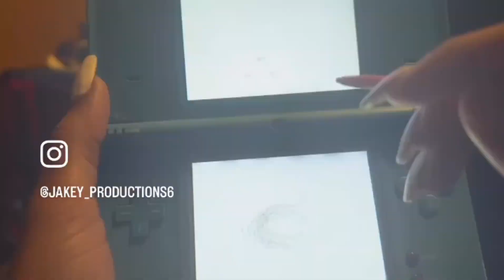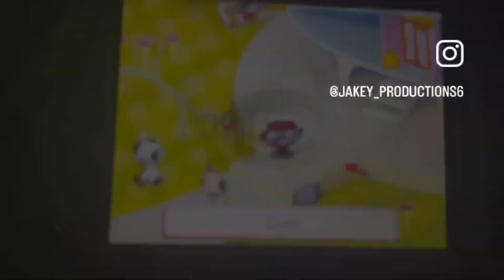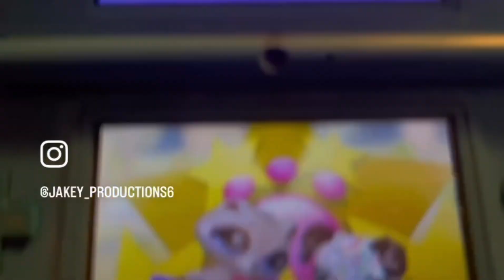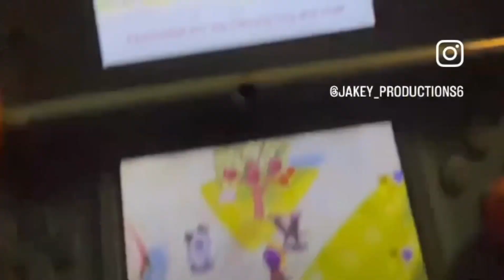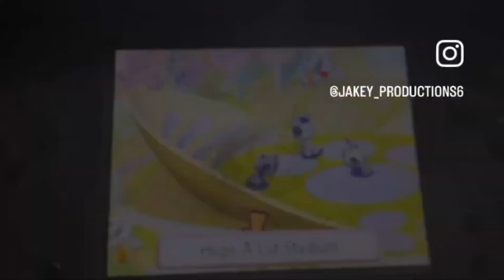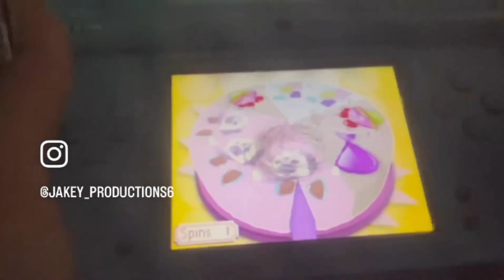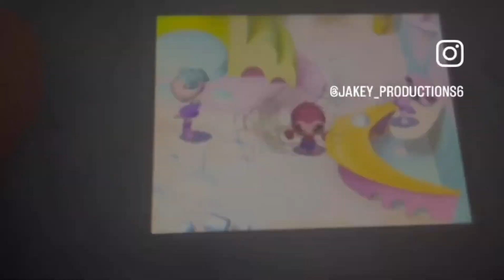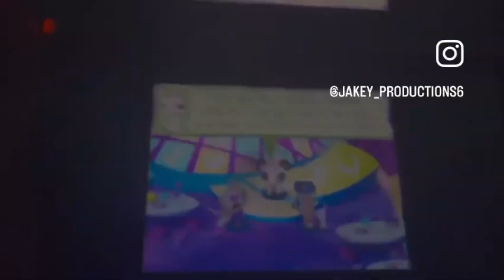LPS BIGGEST STARS: Purple Team Full Game!!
Hey guys, Jakey here!

Reminder this channel is a mixture of 16-18+

Anyways, hope you all are enjoying my channel.

This is a full collab of the gameplay I did over the past 4 days (March 2023); this is on my Instagram for my LPS and MLP as well.
This is the full collaboration!!